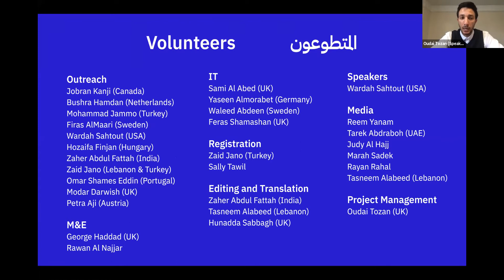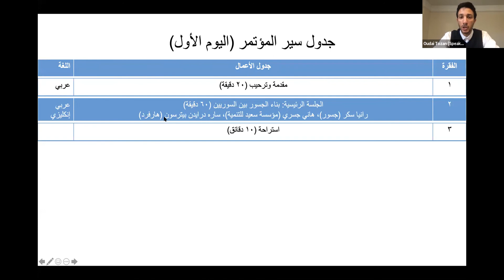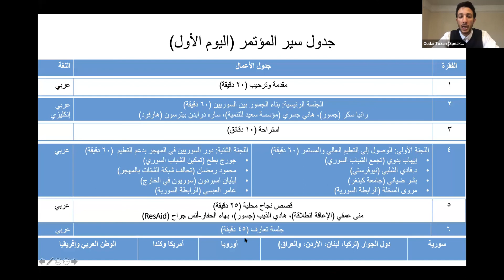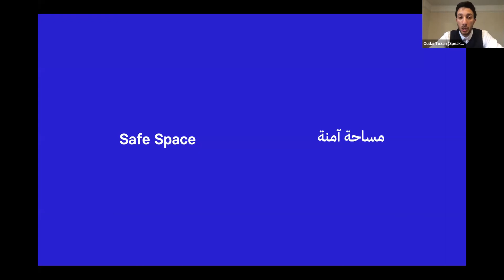مؤتمر سوريون حول العلم : مقدمة المؤتمر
مقدمة لليوم الاول لمؤتمر السوريون حول العالم.

مؤتمر"سوريون حول العالم": هو مؤتمر عبر الإنترنت، يهدفُ إلى إنشاء الروابط بين السوريين في المهجر بهدف دعمهم لبعضهم البعض ودعم الطلاب السوريين في سورية ودول الجوار لمتابعة تعليمهم وزيادة فرصهم بالدخول إلى سوق العمل. يُنظمُ المؤتمر الرابطة السورية الدولية لتنمية التعليم، بدعم من منظمة تشيفنينغ
وبالشراكة مع منظمة جسور، ومؤسسة سعيد للتنمية

المتحدثون:
عدي طوزان و محمود خليل

Day 1 introduction for the "Syrians around the world" conference.

Syrians Around The World is an online conference to mobilise the Syrian diaspora to connect and support Syrian students’ education and employment prospects in Syria and the region.